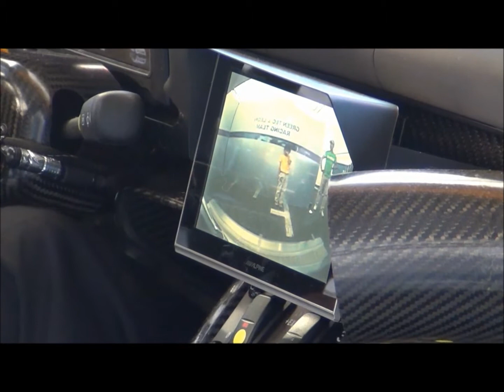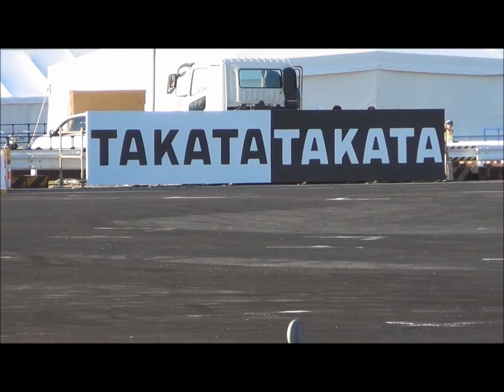モータースポーツジャパン 2012 その1 スーパーＧＴカー デモ走行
モータースポーツジャパン2012よりスーパーＧＴ関係の動画のみ編集してみました。その2はこちら